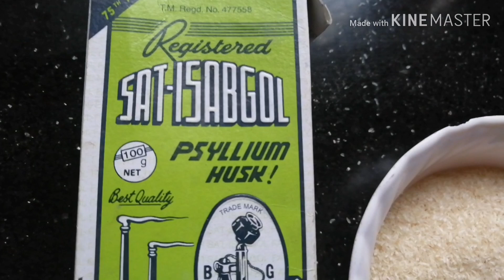सिर्फ 5 दिन में 3kg वजन घटायें ईसबगोल से कई रोगों का इलाज PsylliumHusk Benefits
Weightloss tips & recipes:-

Breakfast idea video link

Lunch idea video link

Hot water for weightloss